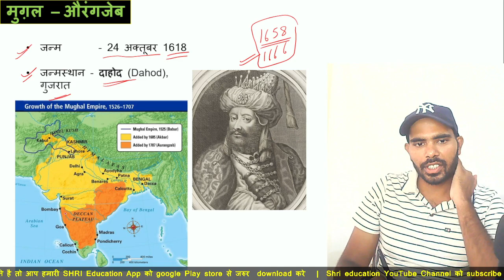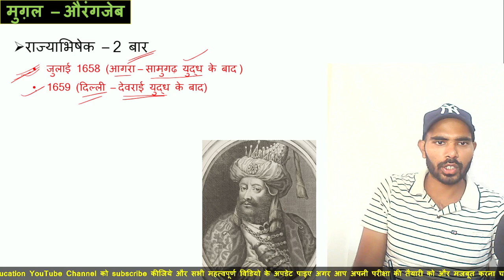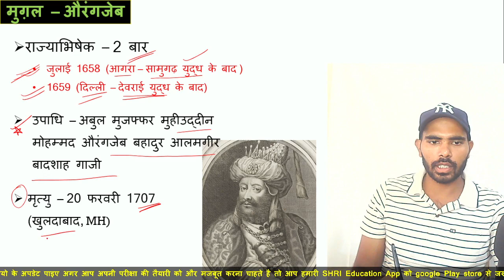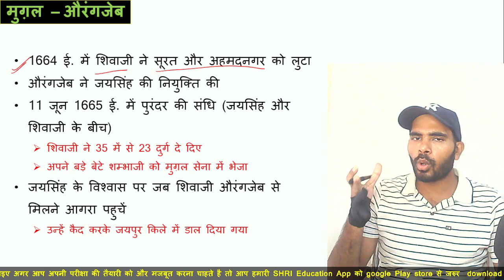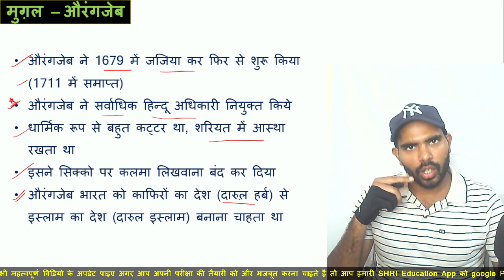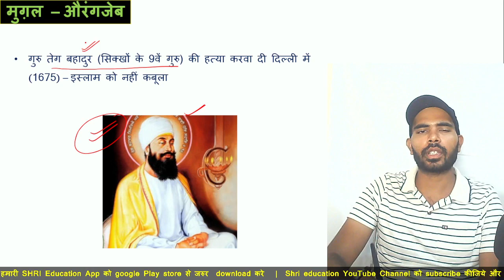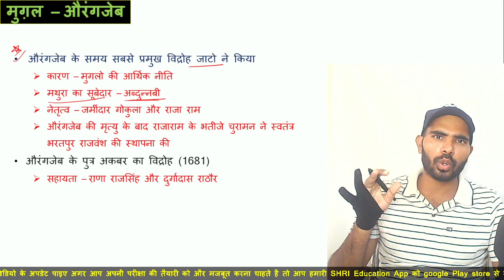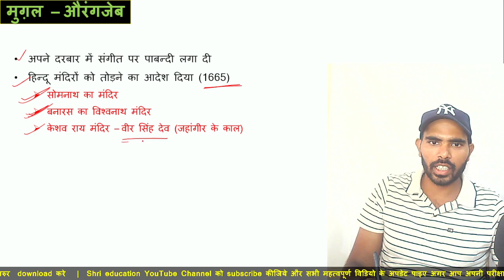मुग़ल वंश - औरंगजेब | मध्यकालीन भारत का इतिहास Lecture 39 | by Ravi Yadav | for All Competitive exam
in this video we will discuss most important topic of madhykalin bharat ka itihas. is chapter me aaj ham aurangzeb ke bare me padhenge.